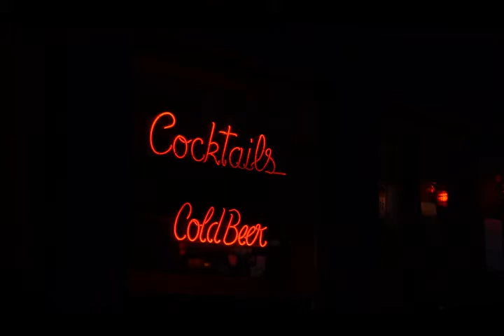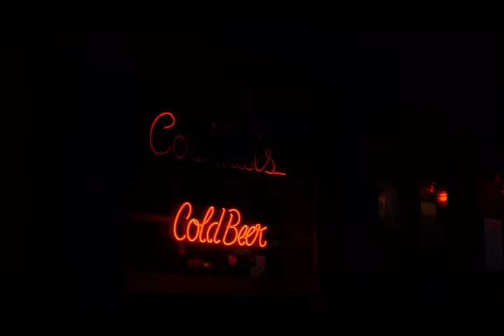Trap Beats - ALP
Facebook: Alessandro leal paz/